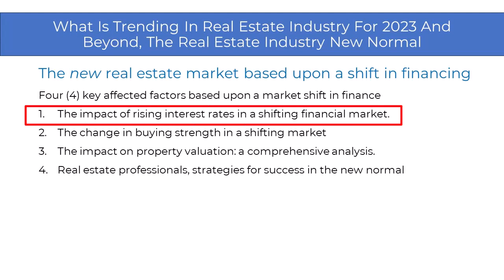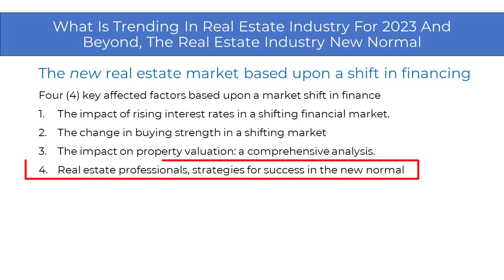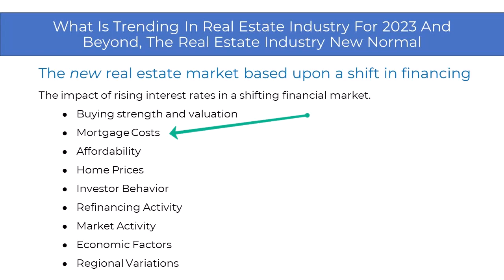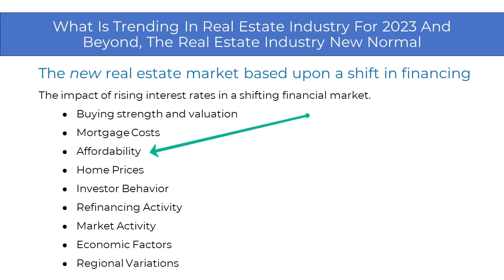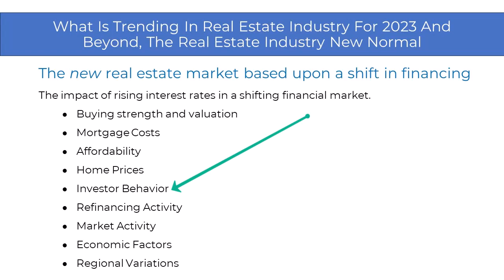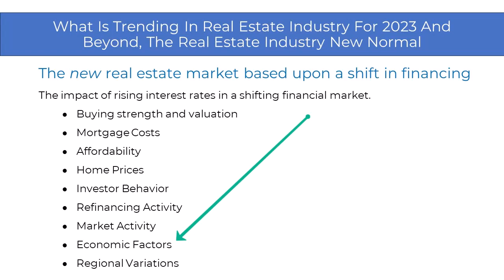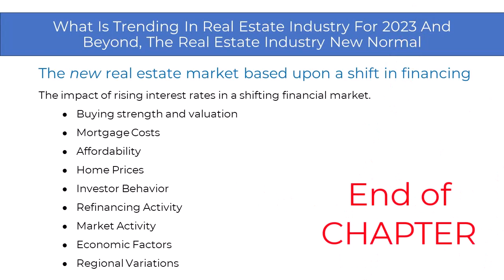What is Trending in Real Estate - The market based upon a shift in financing interest rates